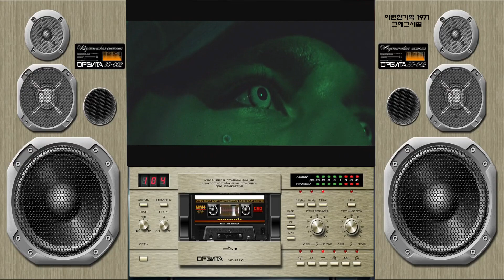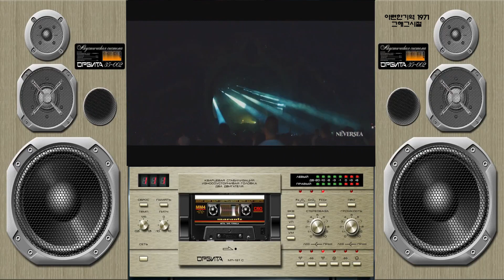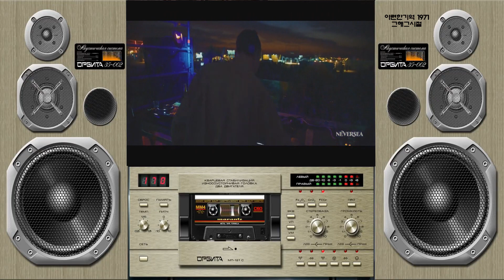Les Montes ‎- Dreams Of Rio 1988